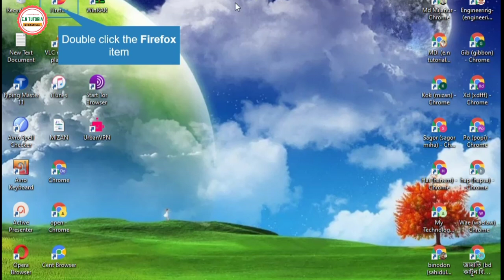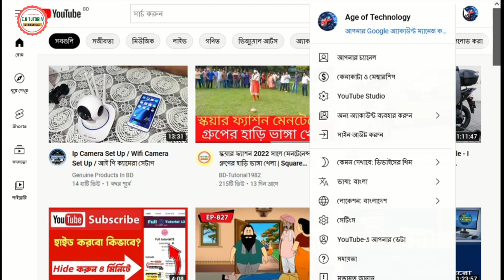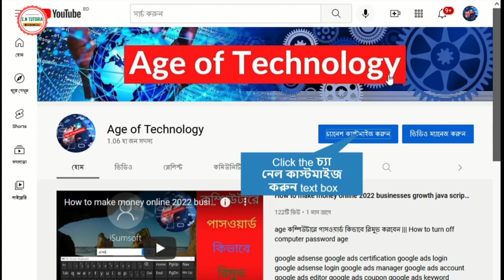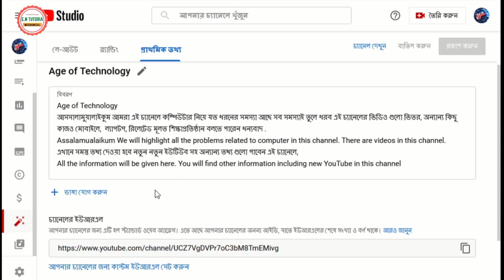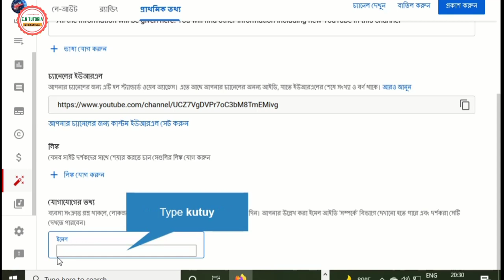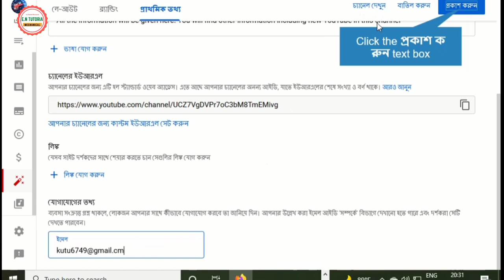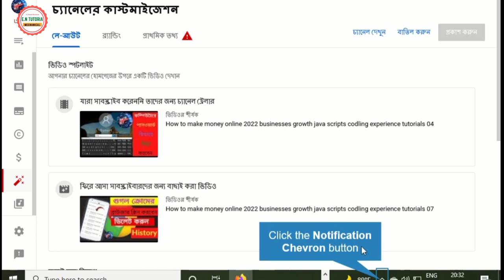ইউটিউব চ্যানেলের জিমেইল কিভাবে পরিবর্তন করবেন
এই ভিডিওতে দেখানো হয়েছে কিভাবে ইউটিউব চ্যানেলের জিমেইল পরিবর্তন করতে হয় step-by-step দেখানো হয়েছে অবশ্যই ভিডিওটি দেখবেন শেষ পর্যন্ত